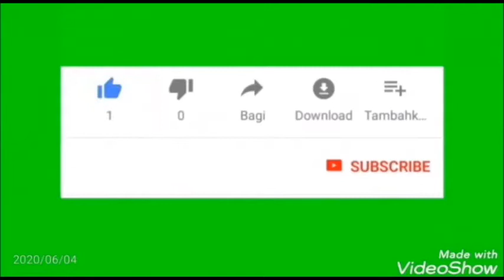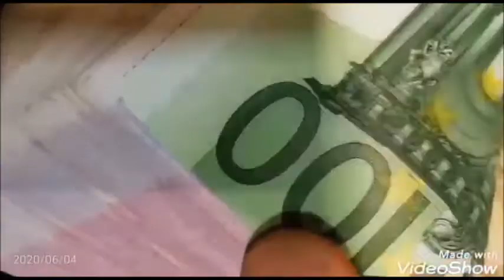Ak asa mulak jis main 6 mah tk din rahta hai | kya ye haqiqat hai | urdu hindi documentary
Video Title :
Ak asa mulak jis main 6 mah tk din rahta hai | kya ye haqiqat hai
Hi Friends.

Thinks You So Much.

Our videos are based on mental ideas. Our purpose in making these videos is not to target anyone or harm anyone.
Friends, in this channel you will find informative videos, whether the information is from a company or a common man or a famous person.

How poor people survive in the USA | Story Of A Poor  Who Became The Richest Man Word Documentary

And finally Thinks For Watching.